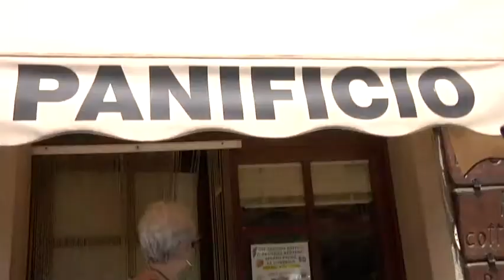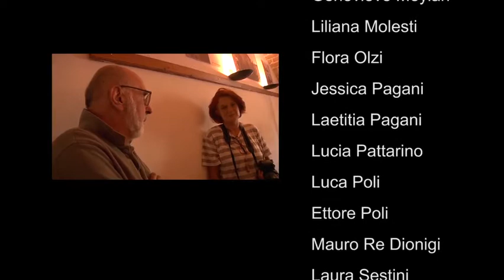Pensiamo Insieme - Festival del Pensare - Frammenti di un Laboratorio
Associazione Culturale Pensiamo Insieme

È un’associazione privata, indipendente, senza scopo di lucro, nata a Casale Marittimo (PI) nel 2015.

Lo scopo
Promuovere iniziative culturali con dibattiti, conferenze e laboratori per stimolare la riflessione su integrazione multietnica, sicurezza individuale e collettiva, i ritmi della quotidianità e migliorare la definizione della realtà. Incontri dove si confrontino relatori di livello nazionale e internazionale nelle diverse discipline della filosofia , psicoanalisi, arte, storia, scienze, ecc.

Il Festival

Il nostro progetto
L’idea di un festival culturale è nata dal desiderio di offrire spunti di riflessione e dibattito nei tre paesi di Casale Marittimo, Guardistallo, Montescudaio in provincia di Pisa che durante l’estate ospitano molti visitatori. Con tale iniziativa si è voluto dare ulteriori e diverse opportunità di aggregazione collettiva.

La proposta è stata sottoposta ai sindaci dei tre Comuni che l’hanno accolta con grande interesse offrendo patrocinio, sostegno finanziario e partecipazione organizzativa.
Con la terza edizione, nel 2017, Il Festival estende la sua presenza anche nel Comune di Cecina, proponendovi la serata di apertura.

Incontri, conferenze, laboratori sono aperti a tutte le persone interessate al dibattito filosofico, artistico, cinematografico, letterario e psicologico. Le conferenze ed i laboratori sono condotti da noti rappresentanti del mondo della cultura, dello spettacolo, del fumetto, del teatro e dell’intrattenimento radiofonico. Sia le conferenze sia i laboratori sono gratuiti.

Per le persone interessate gli interventi e le giornate delle edizioni precedenti sono riportate sul sito alla voce "archivio", con filmati ed interviste ai relatori.
Attività

Conferenze e dibattiti si svolgono, in quattro serate, nelle piazze dei paesi di Casale Marittimo, Guardistallo, Montescudaio ed a Cecina.
I laboratori, a tema variabile, hanno luogo durante le tre giornate e sono rivolti ad un pubblico di adulti e bambini.